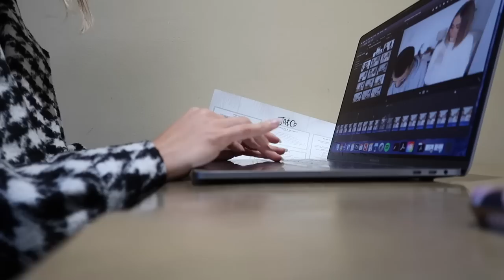IT'S FINALLY HAPPENING! IKEA HAUL + HOME UPDATES VLOG! | Suzie Bonaldi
It's finally happening!!! I feel like I've been waiting forever to start my new home updates and share this vlog with you! So today I'm talking through everything that's going down and sharing my Ikea haul for the new home office!

- LINKS -

WHAT I WORE:

**Plaid Shacket

(similar) Velvet Scrunchie

(similar) Cropped Leather Jacket

Houndstooth Coat

Givenchy Antigona

(similar) Glasses

(similar) Slippers

Fendi Camera Bag

**London Sweatshirt

PRODUCTS SHOWN:
Ikea Bookcase:

Coffee Syrup

(similar) Straws

**Sleeping Mask

(similar) Dog Pumpkin Outfit

Dog Coat

Magazine Files

(similar) Storage Boxes

Ring Binder

Extension Lead

Laptop Stand

Gold Glue Repair Kit

- F.A.Q -